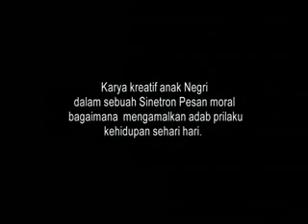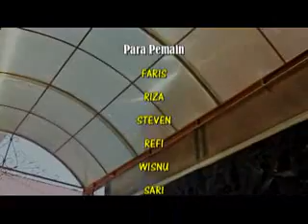PRAKTIK ADAB MAKAN MINUM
KELOMPOK PRAKTIK AGAMA " NABI YUSUF " KELAS 8C SMPN 1 KOTA CIREBON TAHUN PELAJARAN 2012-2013